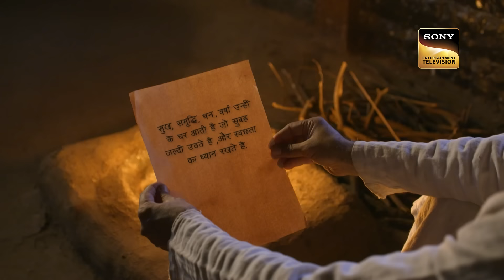व्यापार में नुकसान | Mere Sai - Ep 1411 | Full Episode | 8 June 2023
Episode 1411: व्यापार में नुकसान
This episode showcases Atmaram losing customers due to his irresponsible behavior. Due to his horrible behavior people stops visiting Atmaram's shop. Later, Atmaram is approached by the moneylender regarding the amount of money owed to him.